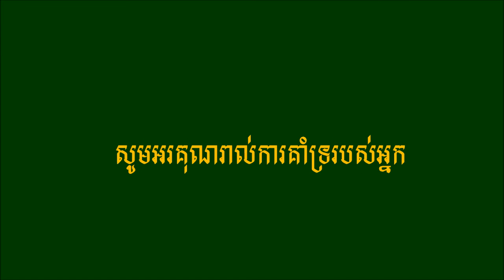ខ្ញុំជាកូនអ្នកស្រែ - MY ORIGINAL SONG - COMING SOON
written & melody by sreypech & sithon
 composer music by thorn sithon